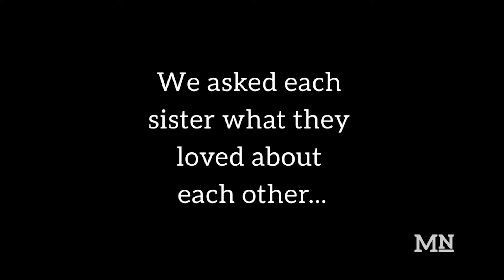Dynn and Lynn Leaupepe talk about their bond